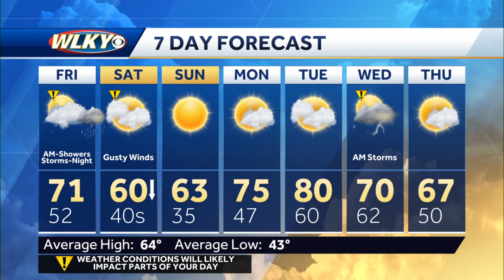Severe weather moving in on Friday